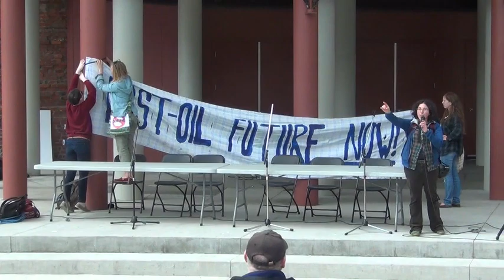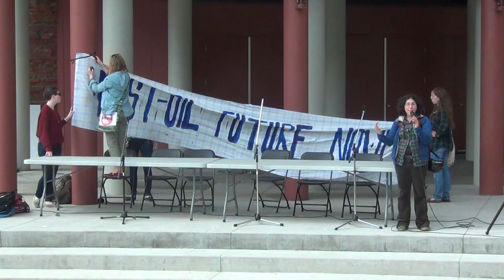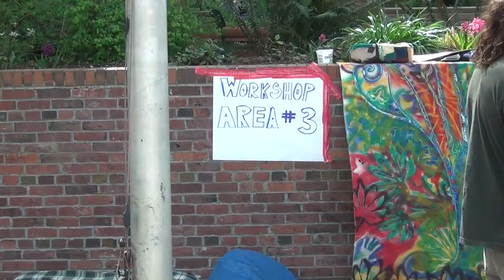Stop Enbridge Pipeline Rally April 15, 2012